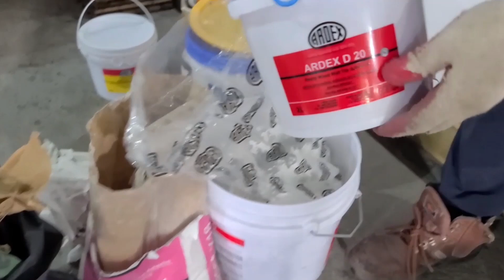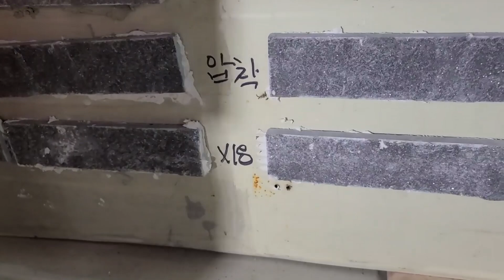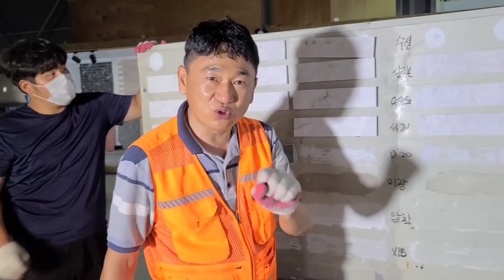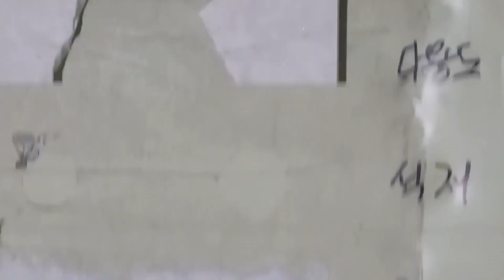셀프인테리어 할려면 꼭 한번은 봐야하는 교육영상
접착하는 방식에 대한 모든 내용을 담았습니다.

셀프인테리어를 할려면 꼭 알아야 하는 내용들을 특집으로 다루었던 영상입니다.

이번에 혹두기라는 다른 영상을 해야되는데
너무 추워서 재방송으로 편집을 했습니다.

제가 영상을
화요일 금요일 일요일 이렇게 올릴려고 노력을 하고 있습니다

물론 지켜지지 않을때도 있지만 되도록 그렇게 할려고 노력하고 있습니다.

주소
경기도 평택시 포승읍 신영리 970-4 사거리에서 엠에스로지스틱 으로 들어오신 후 오른쪽 12번 창고로 오세요

근무시간
평일 09시~오후 5시
토요일 09시~오후3시30분

물류장에 오셔서 주황색 쪼끼 입은 직원 찾으세요~~
토목코리아 인테리어 전시장 오프라인 샵은 경기도 평택시 포승읍 신영리 966
(서동대로 437-212) 엠에스로지스틱 내 12번 창고로 가시면 전시장 구경 가능합니다.